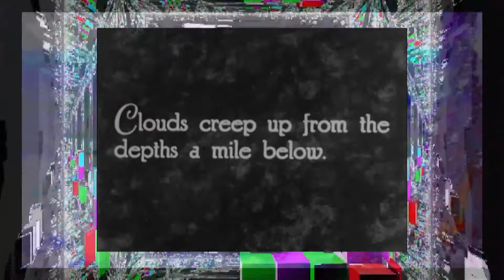Excerpt from Triggers